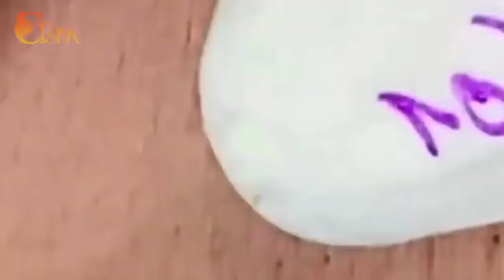Relax with the best Nasa Videos | 2150